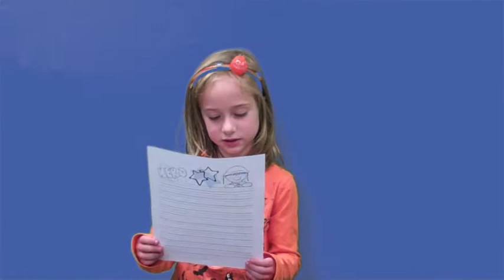What a Veteran Means to Me